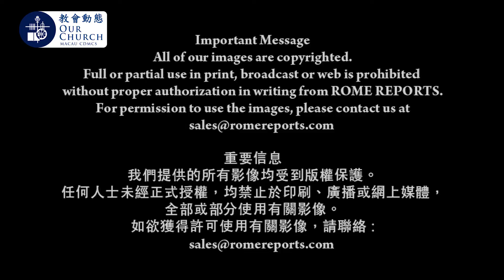教宗方濟各很特別的復活節祝福Pope Francis wishes a happy Easter to Benedict XVI and pilgrims at St. Peter's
教宗方濟各很特別的復活節祝福
Pope Francis wishes a happy Easter to Benedict XVI and pilgrims at St. Peter's